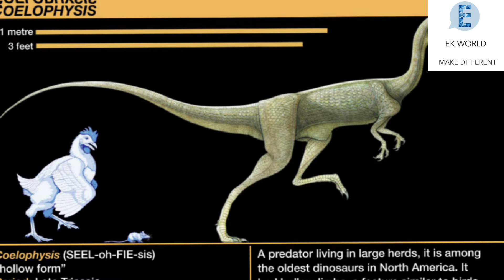INTERESTING FACTS ABOUT COELOPHYSIS/ INFORMATION ABOUT COELOPHYSIS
INTERESTING FACTS ABOUT COELOPHYSIS/ INFORMATION ABOUT COELOPHYSIS,COELOPHYSIS IS A SPECIES OF DINOSAURS,CHANNEL NAME : EK WORLD,TOPIC: COELOPHYSIS @EKWORLD